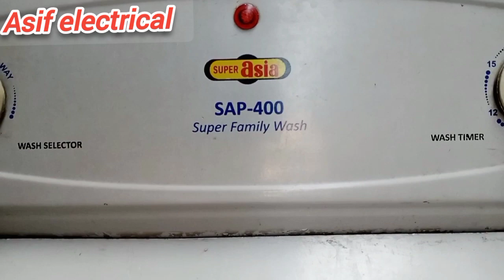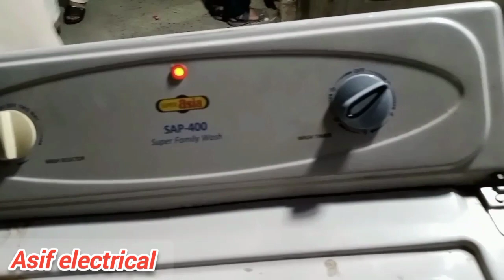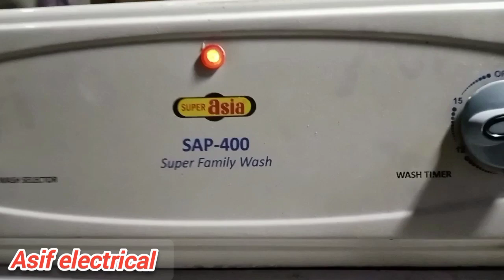super asia washing machine rooter plate change Karne Ka Tarika/ washing machine rooter plate fitting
hi friend is video mein bataya gaya hai ka Kaise super Asia washing machine rooter plate change Karne Ka Tarika/ washing machine rooter plate fitting Kaise karte hain
to friend video mukammal watch Kare aur mere channel Asif electrical ko subscribe Kare BEL icon per click Kare Taki har aane wali new video aapko Meri milati Rahe thanks Friends Asif 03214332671Pakistan

Gas ka bill kam karne ka tarika. Ges ka